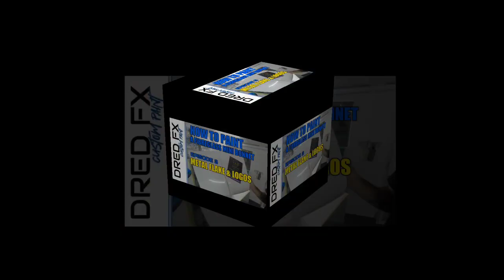HOW TO PAINT A FIBREGLASS MINI BONNET EPISODE 3 METAL FLAKE & LOGOS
hi everyone welcome back to the channel 😀
in today's video we are moving on to the next stage on the fibreglass mini bonnet
metal flake and logos in joy guys see you in EPISODE 4

SPECIALIST PAINTS RED CANDY

A PROJECT YOUR ON DROP ME A MESSAGE IN THE COMMENTS AND I WILL GET BACK TO YOU
AS SOON AS I CAN DRED FX